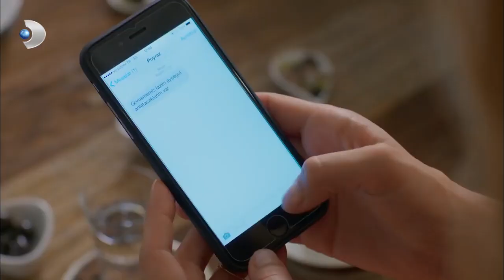Ayşegül, Sinan İçin Poyraz'dan AYRILDI! - Poyraz Karayel 27. Bölüm